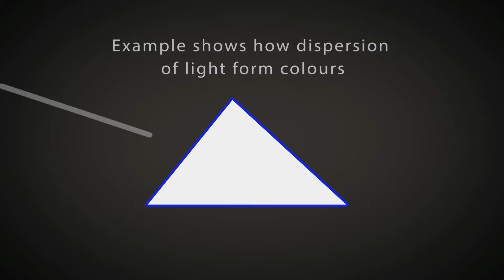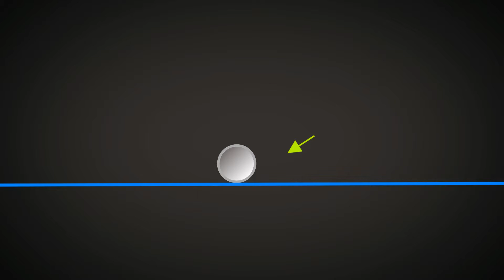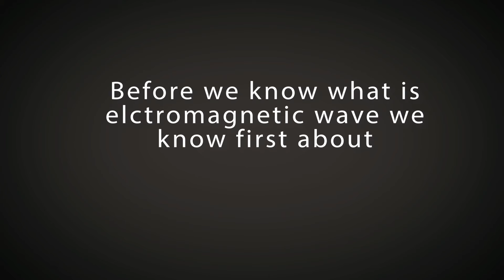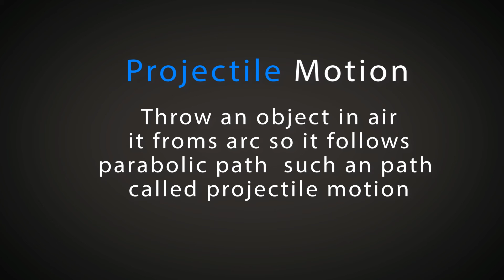Course presentation animation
coursed based presentation
Syed kamrna Vfx Director Animator
 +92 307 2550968.+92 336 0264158